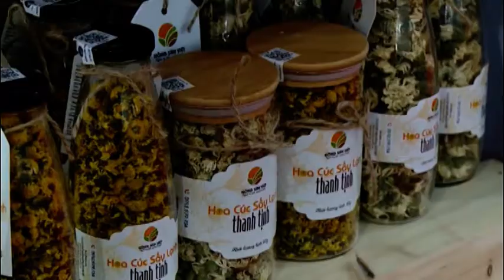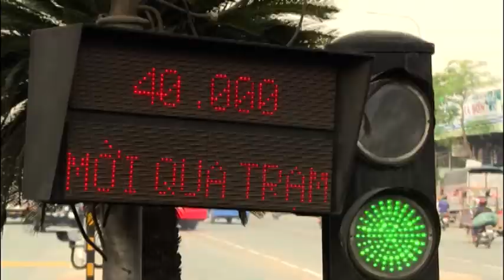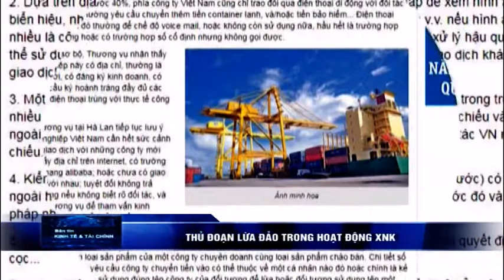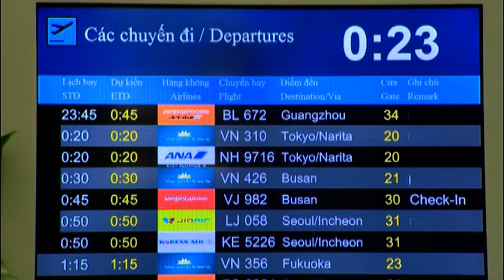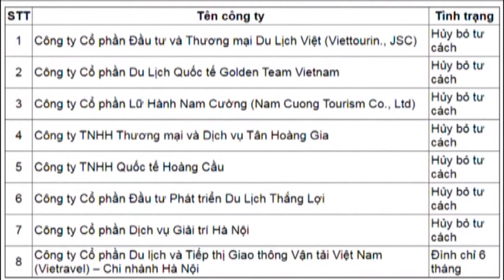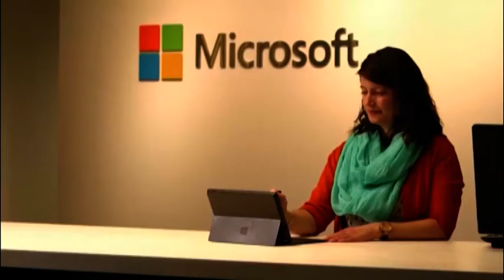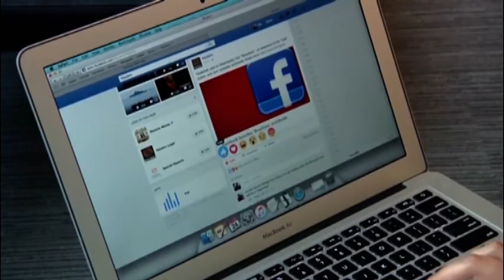Bản tin kinh tế và tài chính - 09/07/2019 | LONG AN TV